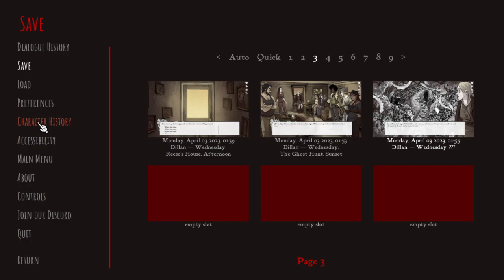Scarlet Hollow, Chapter 3. Keen Eye, and Talks to Animals traits.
This one kinda bummed me out a lot. Ended up feeling really sad after the chapter ending. What happened could have been worse, but I do know you can rely on family.